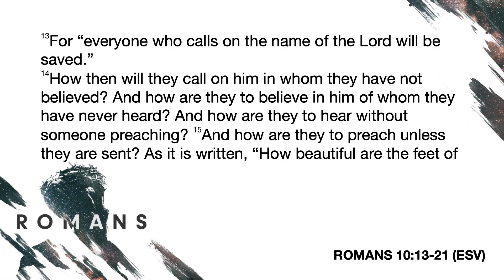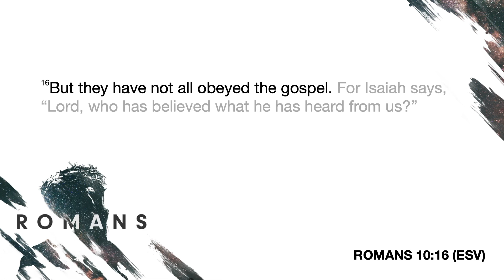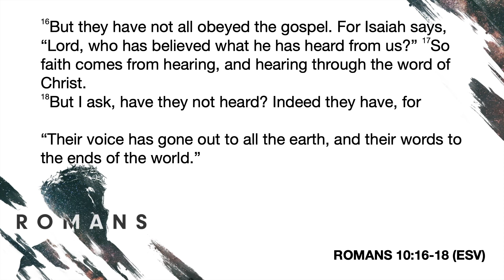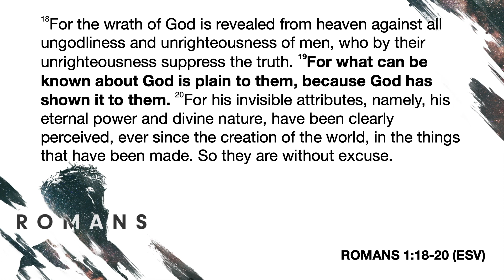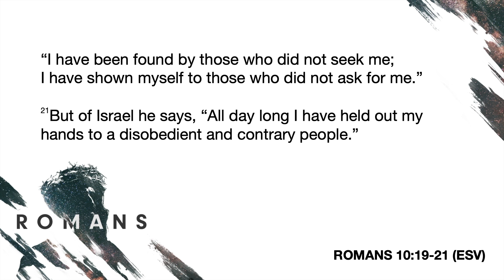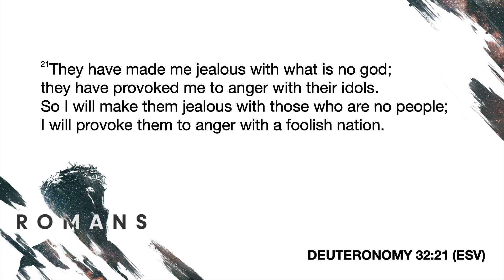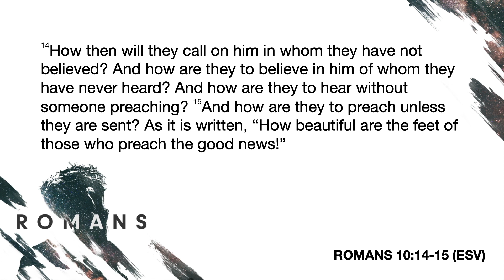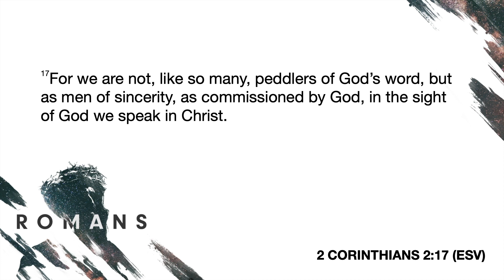Romans 10:14 21, Week 28 (Arleigh Nelson)